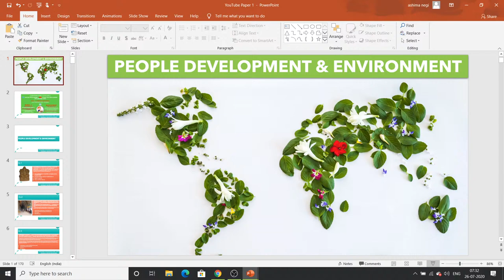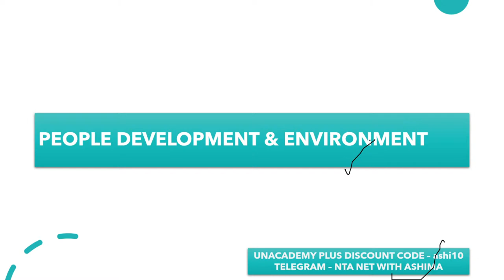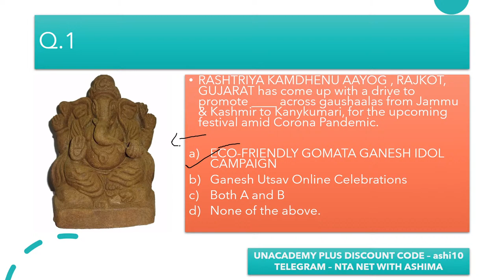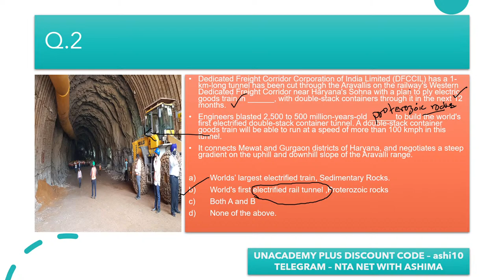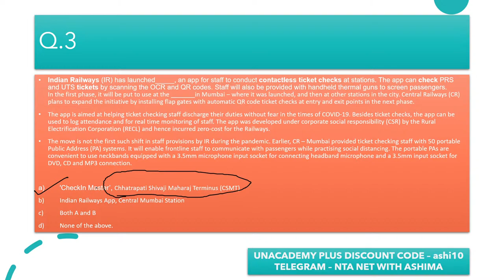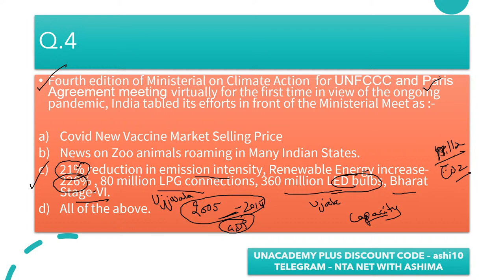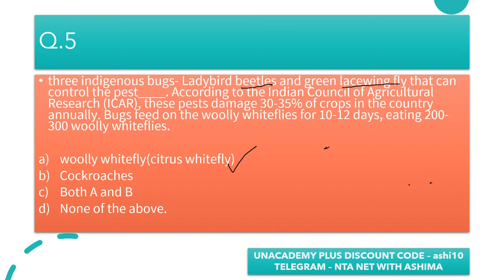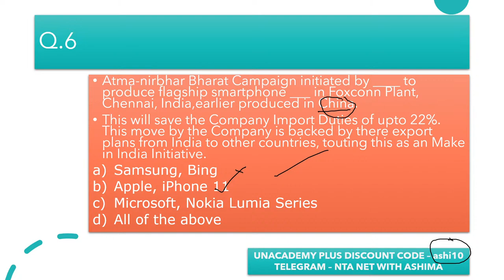Current Affairs II People Development & Environment II NTA UGC NET II Learn With Me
This session aims to acquint learners with knowledge for solving Paper 1 based MCQs for competitive exams.